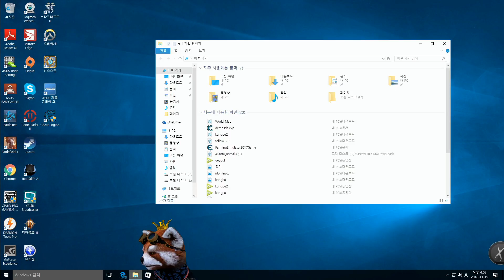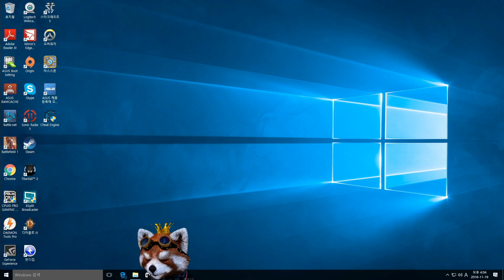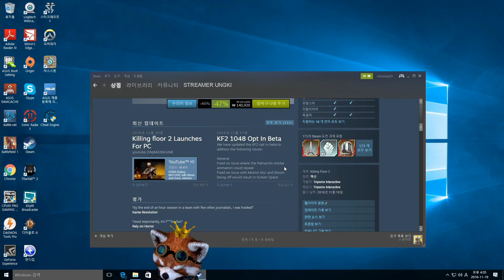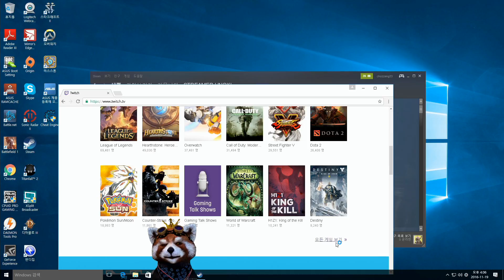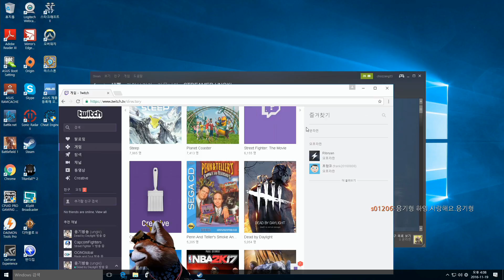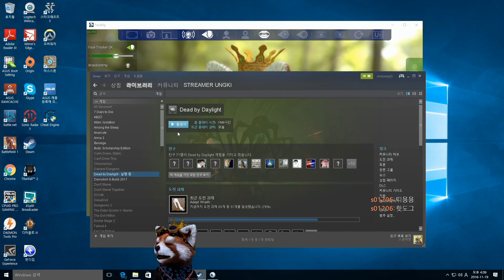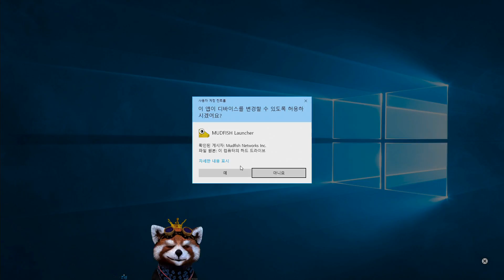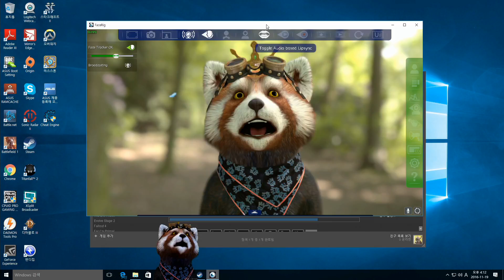DBD 1% Killer in the world *Ungki 한국/日本* (Part 1)